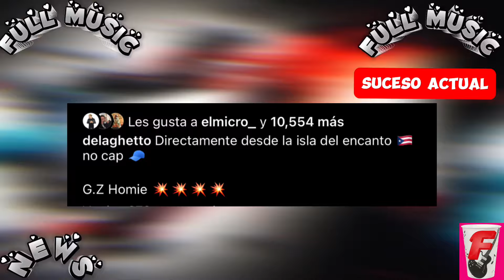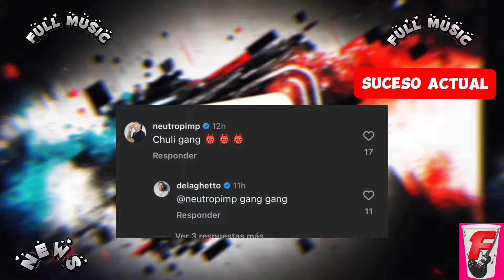¡FUERTE! Neutro Shorty Y de la Ghetto Se unen contrá El Dominio! 😨 Ozuna Chotea a Anuel 😳